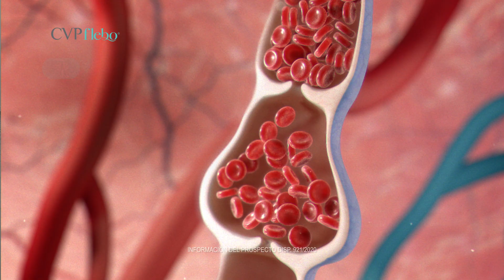CVP Flebo PIERNAS SALUDABLES